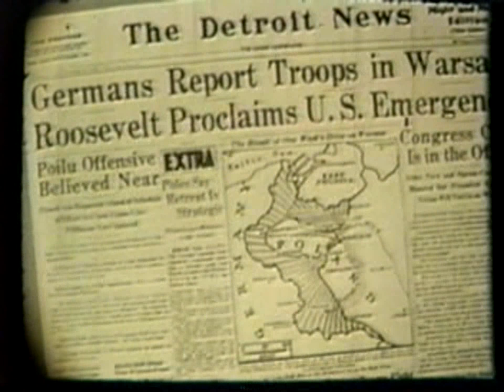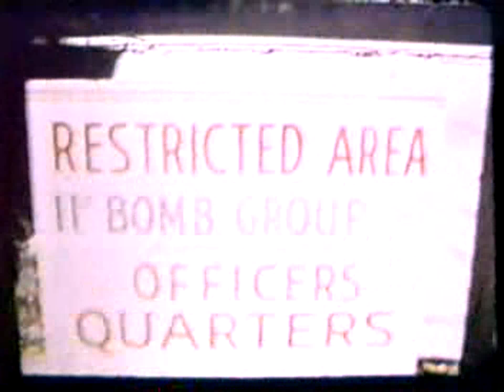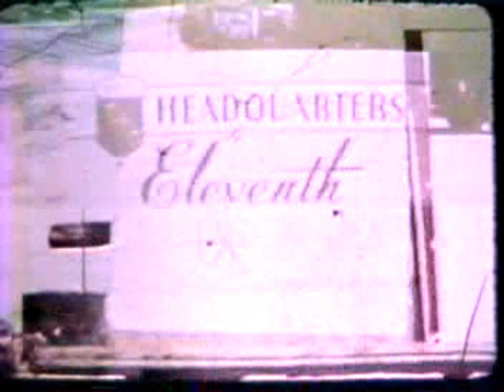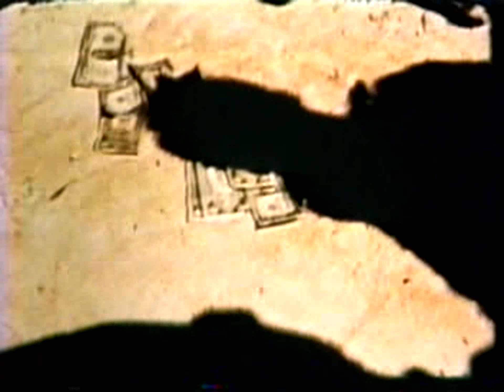Grey Geese Calling History of the 11 TH BGH Part 2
Part Two of the History of the 11 TH BGH during WWII.